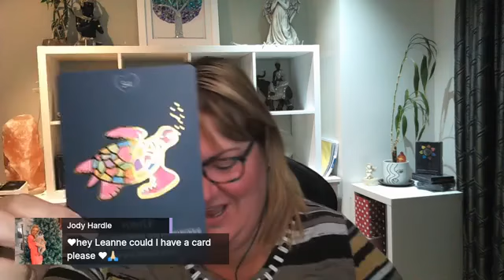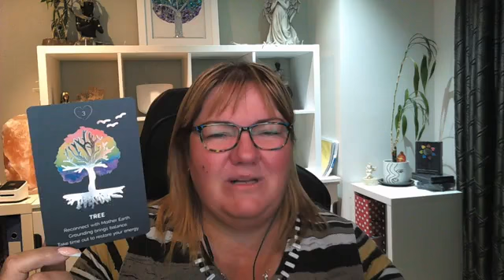Messages from Beyond with Leanne Winston Psychic Medium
Join Leanne Winston, Psychic Medium and Intuitive Life Coach every Wednesday night Live at 8.30PM AEST. For FREE readings become a member of the LWMP Inner Circle this enables you to join in during the live shows for personal readings. Or like and follow Leanne on her Facebook to enable you to type in a question for an answer from spirit. Leanne is also a co-author of the Inner Soul Guidance Oracle Cards, Leanne and Deb have channelled and created their Inner Soul Guidance Oracle cards with all their love and intentions to help you tap into your intuition. Leanne will also be giving free readings using the cards.